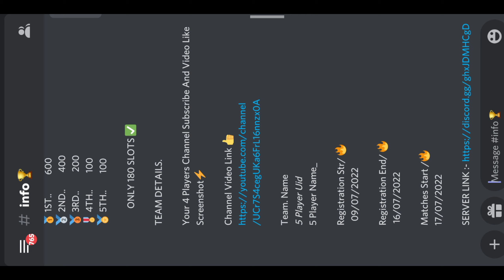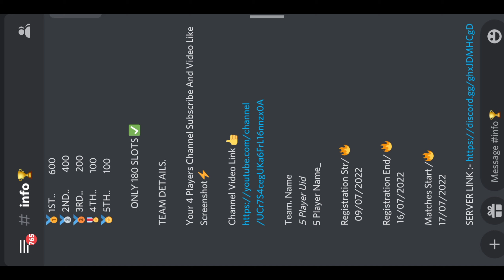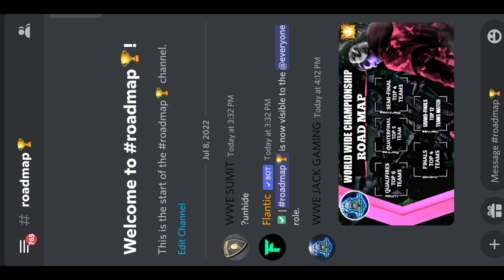World Wide Championship ⚡ Free Entry 1500.Rs Price Pool With Drone View Tournament 🔥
😍WatsApp Grupe 1st
Tournament Interested Players are join this grupe free entry Tournaments Join Now 👉

1.Garena Free fire Indonesia Live🇮🇩
2.Garena Free Fire Brazil Live 🇧🇷
3.Garena Free Fire India Live 🇮🇳
4.Garena Free Fire Singapore Live🇸🇬
5.Garena Free Fire Thailand Live 🇨🇷
6 Garena Free Fire Nepal Live 🇳🇵
7 Garena Free Fire Bangladesh🇧🇩

🖐️ Tags Ignore 🖐️

 Ненужные теги: xxxtentacion, empire, rap, bad vibes forever / empire, hip hop & rap, xxx, look at me, lil pump, music, bad vibes forever, sad, sad!, juice wrld, members only, hope, music video, 2017, hip-hop, the, ski mask the slump god, エックスエックスエックステンタシオン, revenge, ?, llj, jmp, hip hop, jocelyn flores, wishing well, ski mask, tentacion, икстентасион, xxxtentacion tribute, pop, lil wayne, live, wifisfuneral, official, rip, jahseh onfroy, yung bratz, 2019, trap, jahseh, jesus honcho - infatuated (official music video), emotional rap, yung bratz xxxtentaction, elevator, yung bratz xxxtentacion, elevator xxxtentacion, yung bratz lyrics, xxxtentacion songs, infatuated, xxxtentacion yung bratz, yung bratz artist, arms around you song, arms around you, sway lee, arms around you tribute, rap music, pop music, proudcatowner, xxx tentacion, hip hop music, armaroundyou, armsaroundyou, yung bratz rap, yung bratz song, elevator audio only, yung bratz audio only, yung bratz new song, lilpump, swaelee, maluma, pump, xxxtentacion original, miami, новая песня, альбом, новый альбом, cover, клип, плагиат, rauf faik я люблю тебя, rauf faik альбом, рауф и фаик плагиат, украли песню, кавер, рауф и фаик детство, rapper, murder, cbs 4 news evening, infinite militia, rauf faik, рауф и фаик,ik - детство, детство, рауф фаик, rauf faik из за тебя, байт, xxxtentacion live, concert, rolling loud, 88rising, tour, denzel c..., save me (audio), eminem rip donald trump, eminem diss donald trump, втренде, новый клип, украли у тентасьона, тентасьон, rauf faik плагиат альбома, naruto vs sasuke, naruto, amv, save me, xxxtentacion - save me (lxry remix), 1 hour, 1hour, loop, xxxtentacion - save me, lil peep, hand, react to xxxtentacion death, react to xxxtentacion, rappers react, xxxtentacion killed, react to xxxtentacion dead, club, helping, pompano, cinema, hour, one, joey bada$$, the remedy for a broken heart, heart, broken, ジョーイ・バッドアス, infinity (888), legend's never die, legends never die, インフィニティ (888), for, remedy, download, mp3, listen, seamless, video, replay, beats, beat, long, xxxtentacion dead, rip xxxtentacion, tyga, xxxtentaicon fight, xxxtentacion leak, xxxtentacion leaked, 6ix9ine, justin bieber, 6ix9ine xxxtentacion trollz, 6ix9ine xxxtentacion, 6ix9ine trollz, xxxtentacion unre leased, xxxtentacion 2020, ricch, roddy, roddy ricch, ieatpussy, the box, box, xxxtentacion alive, roddy ricch the box, xxxtentacion roddy ricch, trollz 6ix9ine, justin bieber la bomba, look at me bass boosted, look at me clean, look at me instrumental, look at me now, look at me juice wrld, look at me 1 hour, look at me carrie underwood, look at me now clean, look at me now chris brown, look at me i put a face on wow, look at me now lyrics, sauce!, sauce, onfroy, xxxtentacion if was back, members only vol 4, xxxtentacion look at me, look at me xxtxtentacion official lyrics, xxxtentacion bmw i8, xxxtentacion bmw, ihaterappers, lore, song, soundcloud, new, lit, dont cry lil wayne, don't cry, xxtenations, dont cry, lil wayne don't cry, fire, hot, реакция на смерть xxxtentacion, official audio, xxxtentacion - look at me! (audio), hanging, звезды о xxxtentacion, гибель xxxtentacion, r&b, xxxtentacion - everybody dies in their nightmares (audio), everybody dies in their nightmares (audio), lil wayne 2019, xxtentacion, xxtentacion - bad! (official music video), mumble, extended , xxxtentacion 17, xxxtentacion - xxtentacion - bad! (official music video),
2017

@Pride The gamer  @Gyan Gamingㅤ  @Pintu YT  @ATTITUDE LESS GAMER  @Sm4 eSports  @Rahul Gmr Yt  @ROCKY & RDX  @Danny Gaming XD  @MAG ESports  @Killer Esports  @Free Fire India Official  @Total Gaming  @Classy FreeFire  @Gaming Aura  @Total Gaming   @Desi Gamers